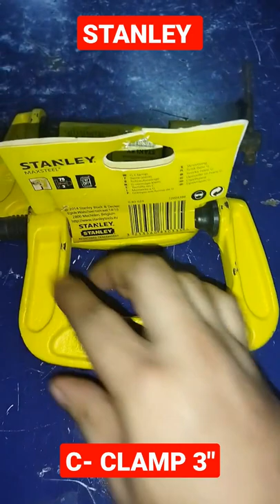STANLEY C- CLAMP 3"